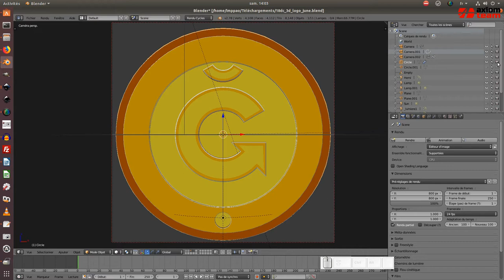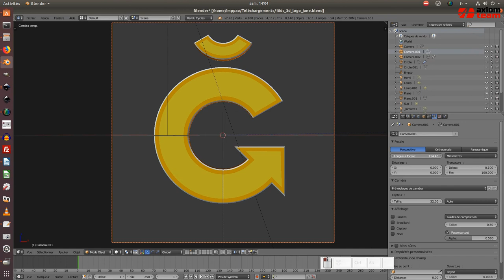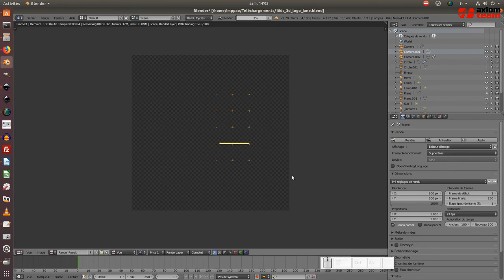Tuto blender : Modifier le logo 3D de la june (la monnaie libre) - partie 2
Nous allons voir comment obtenir le logo 3D simple de la june avec blender.

Télécharger blender (logiciel de 3D opensource libre gratuit) (windows/mac/linux)